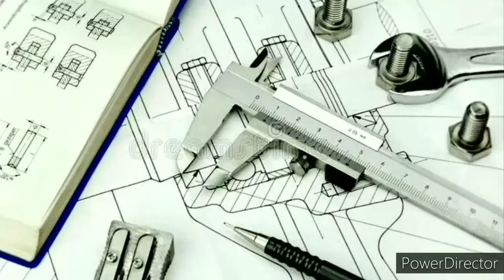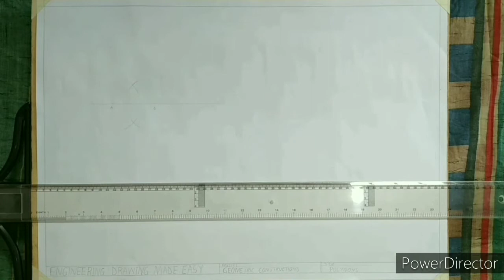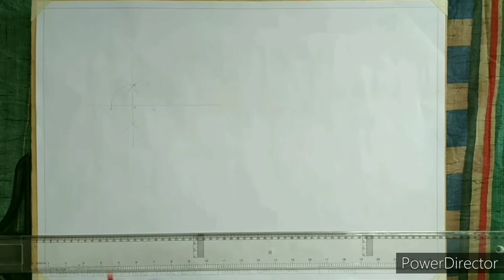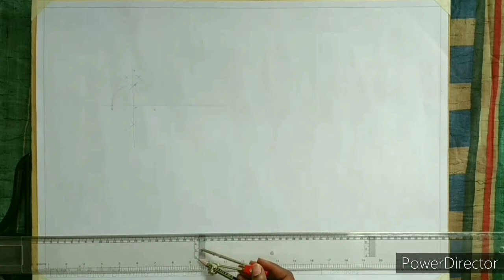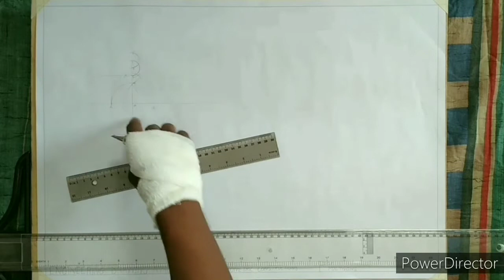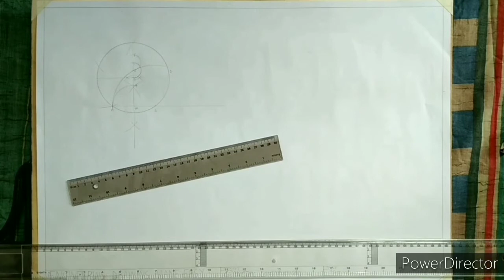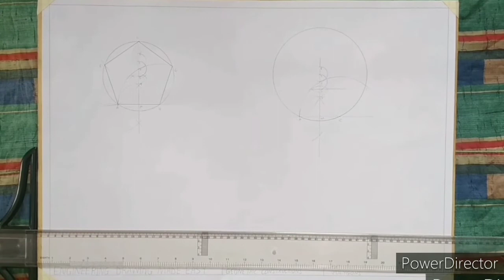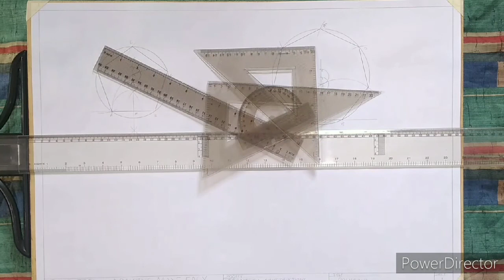Polygons : How to construct a regular polygon using the approximate method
This video tutorial shows how to construct a regular polygon using the approximate method.

PROCEDURE

Step 1
Draw a line AB equal to the length of the side of the polygon to be constructed

Step 2
Construct a perpendicular bisector on line AB to intersect AB at M

Step 3
Draw an arc with M as the center and AM as radius to intersect the perpendicular line and label it point 4

Step 4
Draw another arc with B as the center and AB as the radius to intersect the perpendicular bisector at point 6

Step 5
Bisect line 4-6 to get point 5, 7, 8 and so on.
NB: The point number is proportional to the number of sides of the polygon to be drawn.

Step 6
To construct a Pentagon,  take point 5 as the center and draw a circle to pass through point A and B.

Step 7
With B as center AB as the radius,  draw an arc to cut the circle at C. Repeat the step to obtain the other points.

Join the points to obtain the regular polygon.

Please if there are any questions or contributions kindly leave it in the comment section.